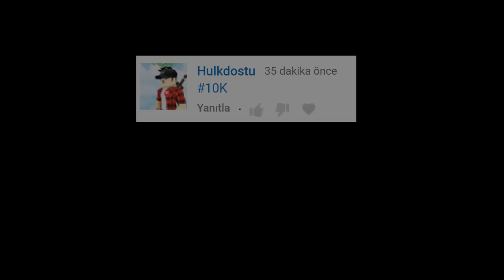BOWLİNG'DEN KAÇIŞ - Roblox Parkur Oyunu - Bowling Parkuru